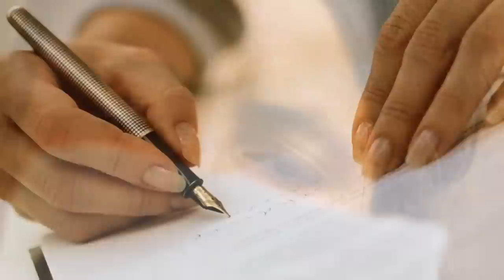Сергей Трофимов - Ностальгия - Trofim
Небесный Отец, благослови Сергея, помоги ему выстоять, будь милостив к нему, Аминь!